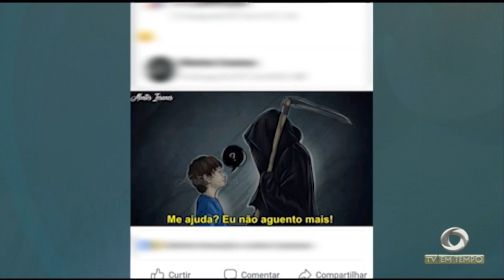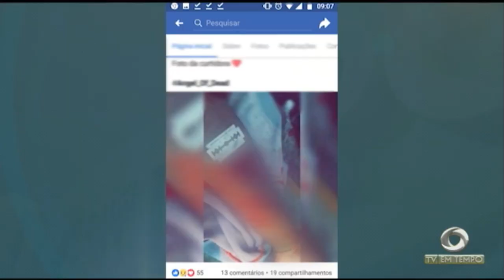Em Parintins -Am, homem é preso suspeito de torturar o próprio filho, um bebê de 7 meses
03º BLOCO JORNAL 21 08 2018 - Em Parintins -Am, homem é preso suspeito de torturar o próprio filho, um bebê de 7 meses